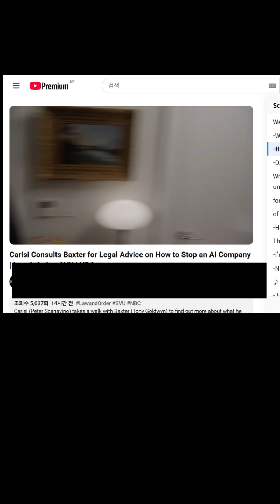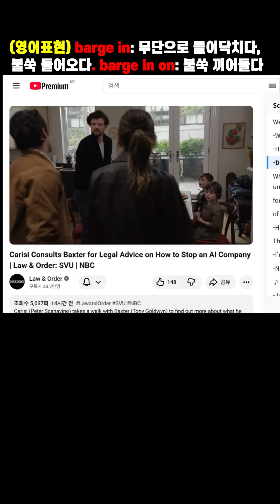(본토영어01-07) barge in: 무단으로 들이닥치다, 불쑥 들어오다. barge in on: 불쑥 끼어들다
내용 요약:
이 장면은 신기술, 특히 인공지능(AI) 플랫폼이 범죄에 악용되었을 때, 기존 법체계가 어떻게 대응할 수 있는지를 놓고 법적·윤리적 충돌이 벌어지는 과정을 그립니다. 아래는 주요 흐름을 정리한 요약입니다:

1. 문제 제기: 법이 기술을 따라가지 못한다
검사는 AI 플랫폼을 이용해 아동 성착취 콘텐츠가 제작·유포되었다고 주장하며 형사 기소를 시도합니다.
이에 반해 변호인은 통신품위법(CDA) 제230조를 근거로, “회사는 단순한 기술 제공자일 뿐”이라고 주장하며 법적 책임을 부정합니다.

2. 기존 판례와 새로운 상황의 충돌
AI 회사는 기존 플랫폼과 달라 230조 보호를 받지 못할 수도 있다는 검사의 주장 등장
법원은 이 문제에 대해 “전례는 부족하지만 관심이 간다”며 기소를 허가함 → 방어 측의 기각 신청은 기각됨

3. 사회적 메시지: '진짜 책임은 누구에게 있는가?'
회사 대표는 “나는 범죄자가 아니다”라고 주장하지만, 검찰은 그가 직접적으로 범죄를 조장하고 알고 있었던 정황을 강조
체포 현장에서는 “This is progress”라는 대사가 등장해, 기술 책임자에게 책임을 묻기 시작한 변화를 상징함